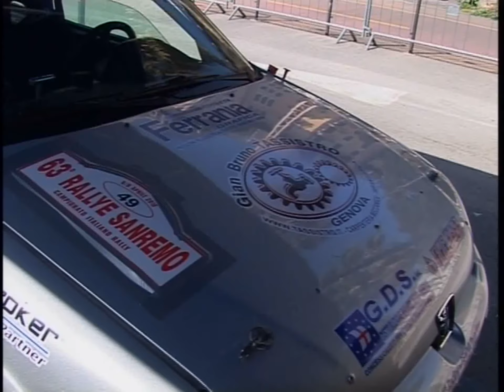RALLY DI SANREMO: BUON PIAZZAMENTO DEL PILOTA IMPERIESE DANILO AMEGLIO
Sempre in merito al Rally di Sanremo, fra i piloti che si sono distinti, anche se non giunti sul podio, c’è anche l’imperiese Danilo Ameglio. Il driver imperiese ha ottenuto un buon piazzamento nella sua categoria.